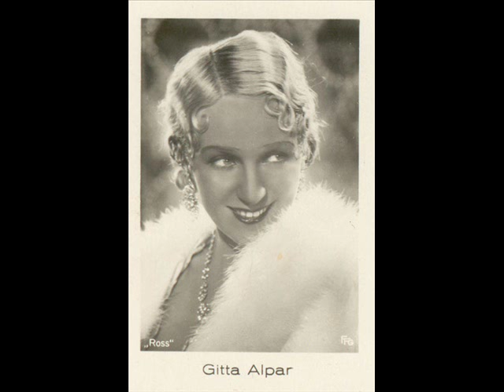Gitta Alpar - Ja so ist sie die Dubarry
Theo Mackeben wrote the new Operetta "Die Dubarry" for Gittas voice 1931.